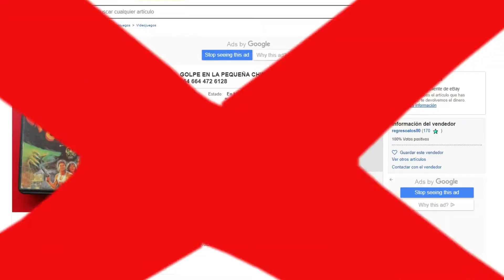El Papa de Hugo - Golpe en la pequeña China - especial VHS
En este nuevo vídeo toca hablar de otra de esas películas consideradas de culto de los años 80 "Golpe en la pequeña China" del gran John Carpenter. Así que cómo dice el bueno de Jack Burton, "venga, dale al PLAY"